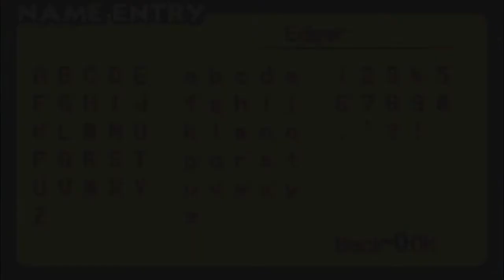Summon Night Swordcraft Story 2 Blind Episode 1: Let RNG Decide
Having finished the first one, let's get started on the sequel. We start off the game as Edgar, and run into what looks like our potential future partner. Also, I am still terrible at telling genders in these games.